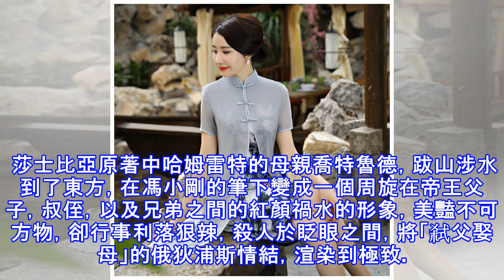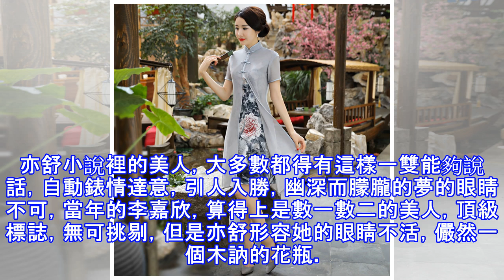欲把子怡比西子，淡妝濃抹總相宜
章子怡給我最初的印象，來自電影《夜宴》結尾，婉後獨自走在幽深大殿，回眸深處那一似驚訝夾雜著恐懼的冷。那樣豔紅的錦袍，那樣豔紅的脣，還有額間那一縷花痕，益發襯托出一個處心積慮，卻滿盤皆輸的落魄女人的孤獨。 莎士比亞原著中哈姆雷特的母親喬特魯德，跋山涉水到了東方，在馮小剛的筆下變成一個周旋在帝王父子，叔侄，以及兄弟之間的紅顏禍水的形象，美豔不可方物，卻行事利落狠辣，殺人於眨眼之間，將「弒父娶母」的俄狄浦斯情結，渲染到極致。然而一個女人心中藏著多大的野心，就得承受多大的創傷和孤獨，因為在將男人作為棋子的時候，她自己其實也踏進了不可挽回的命運的洪濤中，得到的一切，註定會以更加深重的代價作為鋪墊。章子怡...